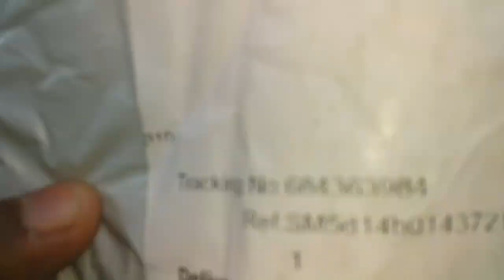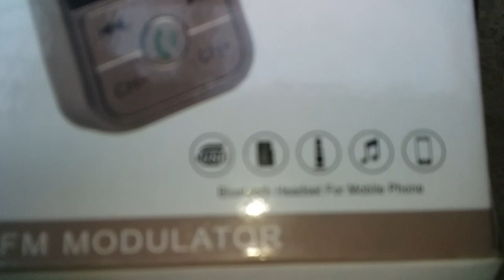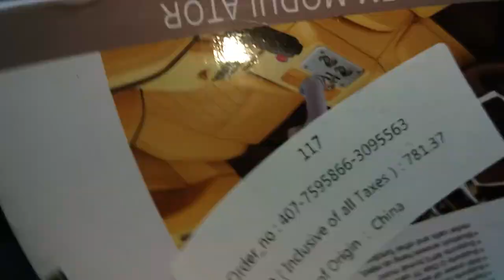unboxing of car fm modulator carb 2|| with Bluetooth system.